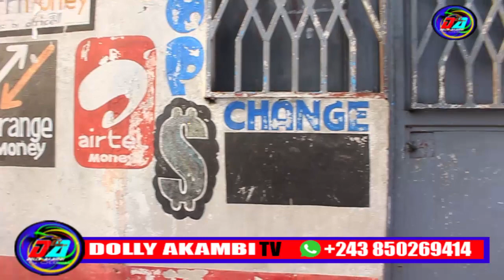VOL449 LA SANKUROISE AYE NA LUPANGU YA TALO MALAMU NA COMMUNE YA MASINA QUARTIER SIFORCO